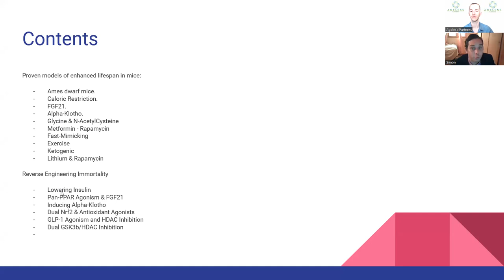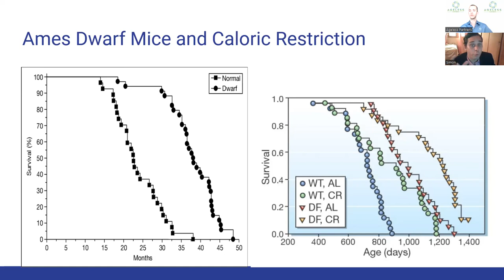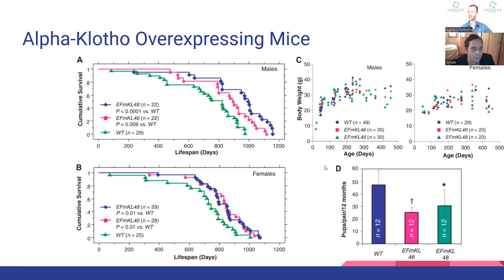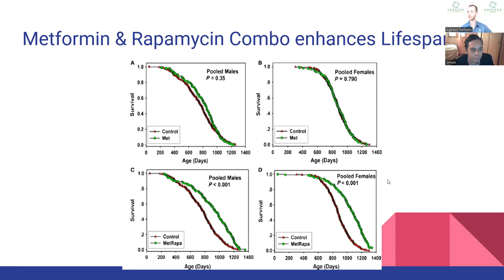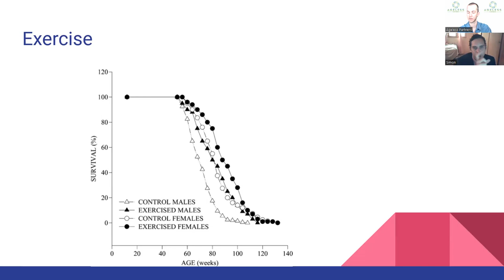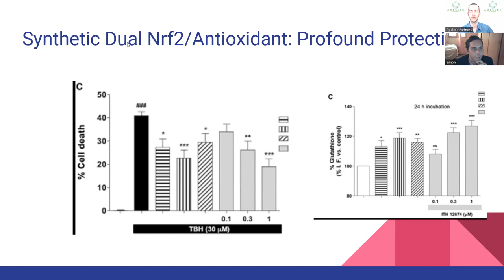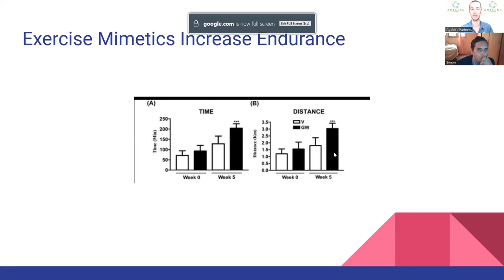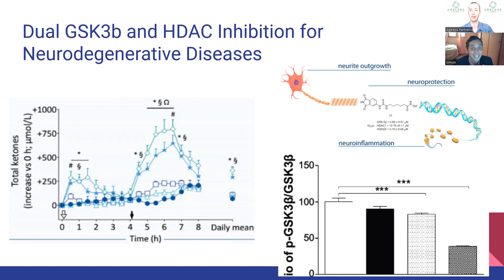Ageless Augmented Fasting: Reverse Engineering Biological Immortality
Fasting has been used as a health optimization technique for thousands of years. Simon Waslander, a pioneer in the longevity space, reviews his augmented fasting techniques. We examine actionable insights in the pursuit of better health!

Schedule an Ageless Coaching session today!

Live long and age less!

We thank some of our influencers for sharing their knowledge in the pursuit of age reversal:@bioviva-science @BrentNally @JohnnyAdamsAgingIntervention @LifespanOfficial @humanityplus